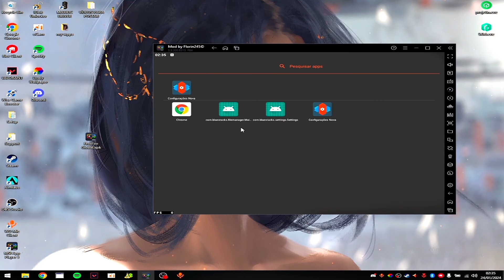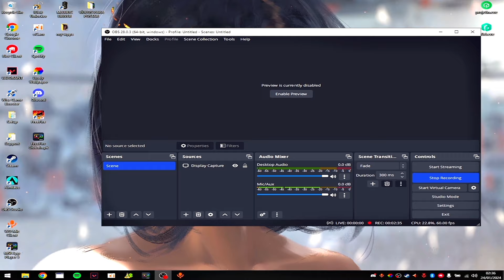[SAIU!] FREE FIRE GLOBAL ATUALIZADO 2024 BAIXE AGORA MESMO!!! - FF 1.103.1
🌎 COMPARTILHE

💬 COMENTE OQUE ACHOU

FAÇA DOWNLOAD DO FREE FIRE GLOBAL ATUALIZADO PARA MOBILE E EMULADOR AGORA MESMO!!!

emulador para pc fraco e velho
emulador para pc fraco 2020 gameloop